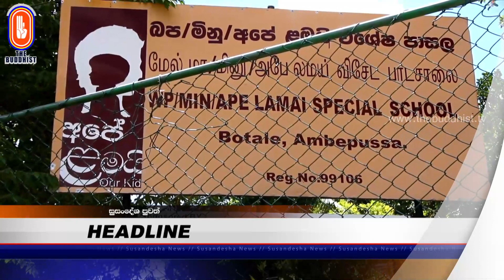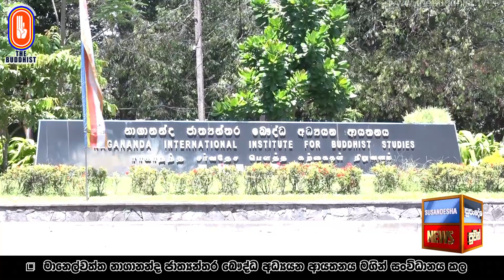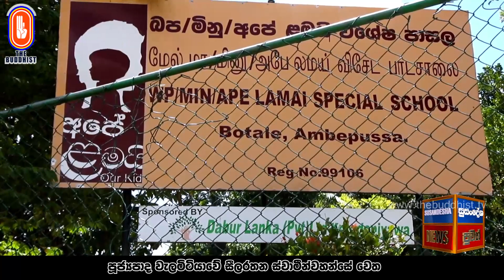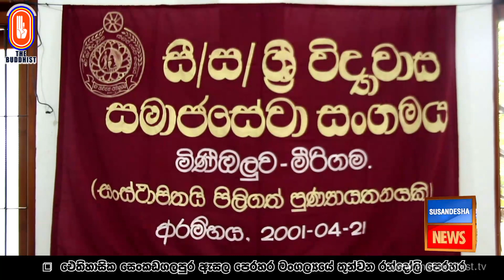Susandesha News | 2023-08-28 | 8.30 PM | සුසංදේශ පුවත් විකාශය